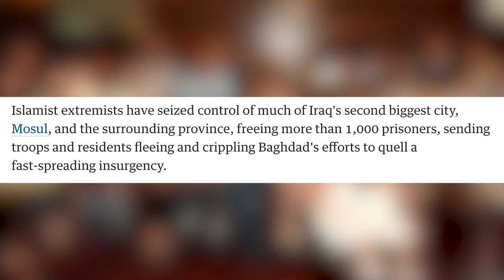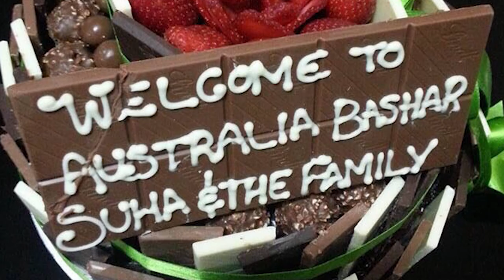Bashar’s story—Refugee Week 2017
Bashar and his family were forced to flee Iraq in 2014 due to fear of being persecuted simply for their religious beliefs. He is now contributing back to Australia through his work as a draftsman.